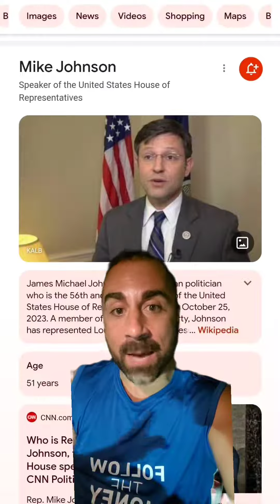So Is He Great Or?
Serious question: is this a good thing? If the answer is no, does that mean you disagree with Donnie? Is he wrong?

The new speaker has been in place for less than a day and already your favorite commentators have put out post after post of all the bad takes he's had over the years.

So if you disagree with this speaker and you love Donnie, is he wrong? I wish people would be willing to hold leaders accountable to some type of standard instead of just cheer everything no matter what.

Will people actually say he's wrong in this? Genuinely curious. I don't know enough about this guy yet, I'm just curious. Plz don't freak out.